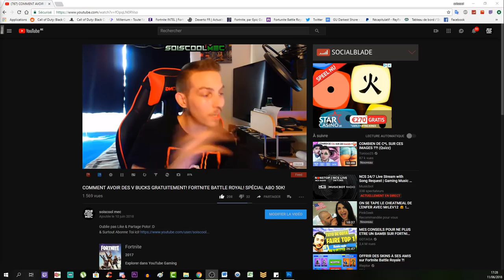DATE + LISTE DES TROPHÉES DLC 3! DANS LE CHEMIN TORTUEUX! COD WW2 ZOMBIE! INFO NEWS!